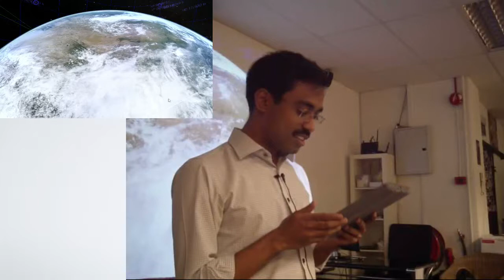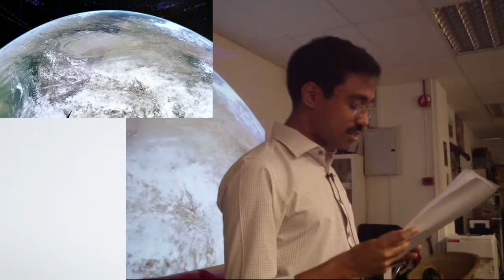Aaron Maniam - HackerspaceSG Awesome Talks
Speaker: Aaron Maniam

Amongst many things that nourish him, Aaron is poet inspired by the solitude and beauty he finds in nature. He will be reading some of his poems, as well as sharing about his involvement in an anthology of local poetry titled From Walden to Woodlands.